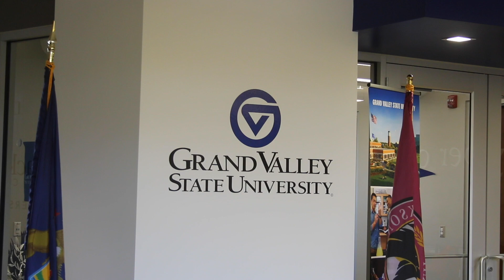Jackson College announces partnership with Grand Valley State University